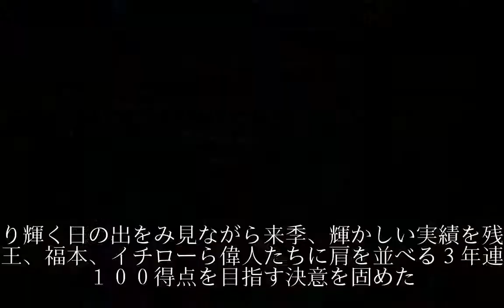広島田中、史上７人目３年連続100得点でV貢献だ